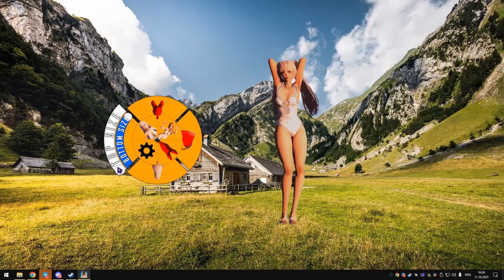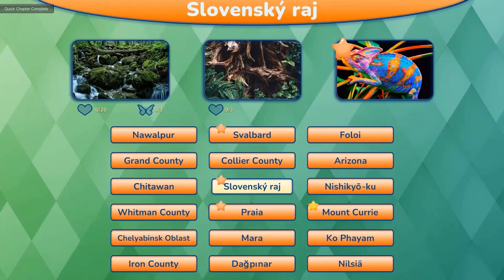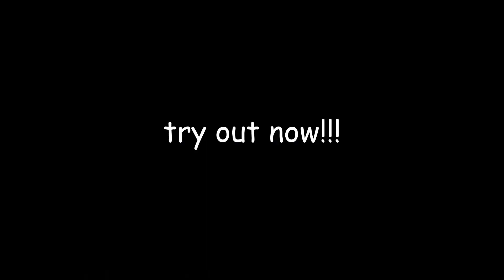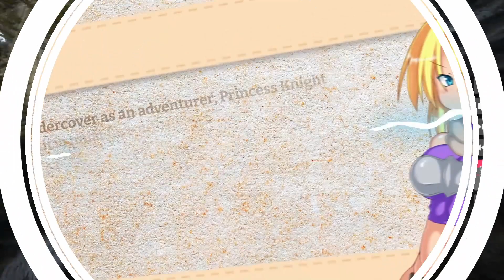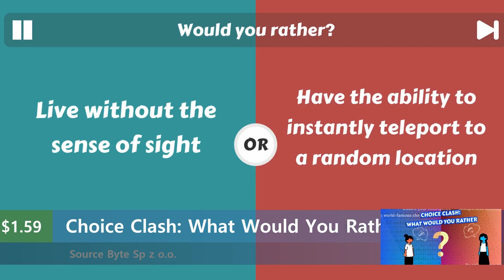New Steam Games (Friday October 27th 2023)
00:00 Intro
00:05 Mining Mechs
00:29 Sands of Aura
00:53 DreamWorks Trolls Remix Rescue
01:17 Everyone Must Die A Western Standoff
01:41 Rampage Agents
02:05 Fly Wheel
02:27 Drift.Wav
02:48 Five Nights No Escape (Coop)
03:10 Honked a clown noir
03:31 Horror Gallery
03:53 Starheim
04:14 Scorphius
04:36 Lillusion
04:57 Lumins and Shades
05:19 Terra Toy
05:40 Marsh
06:02 DreadFall
06:23 FairiTeller
06:45 Tsetseg's Adventure
07:06 Plungeroo
07:28 Cozy Village
07:49 Long Time No See
08:11 Cosmo's Delivery and Logistics
08:32 Stagelands – eternal defense
08:54 The Rings of Powder
09:15 Twofold
09:37 Mystery Trackers Darkwater Bay Collector's Edition
09:58 I commissioned some frogs 2
10:20 RoGlass
10:41 Paleon
11:03 iAlly
11:24 Okashi Towers
11:46 Infrared
12:07 Sut
12:29 RPG Alchemy
12:50 DON'T SCREAM
13:12 HEROS FIGHT Battle royal
13:33 Desktop Beach Girls
13:55 Blood Hunting
14:16 Cannibal Island Survival
14:38 Madhouse Madness Prologue
14:59 My First Grade Fantasy Adventure
15:21 I Love Finding Wild Friends
15:42 GX Sudoku
16:04 Astrominer
16:25 Eras Rising
16:47 DRAGOT
17:08 Staring Contest
17:28 Grand Strokers
17:50 Pumpkin Ghost
18:11 Project Survivor
18:33 FPVSIM Drone Simulator
18:54 Princess of Zeven
19:16 Choice Clash What Would You Rather
19:37 Suns of Wiraqocha
19:59 Outro